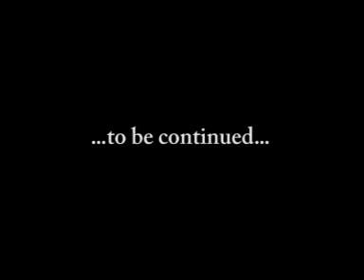Three Days Grace - Tourvideo Part 1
Here is the first part of some exclusive impressions of the succesfully completed THREE DAYS GRACE Germany Tour 2008!! Have fun!!

If you want to enjoy more THREE DAYS GRACE live scenes, you should get the album bundle "ONE-X" featuring the live concert "Live At The Palace"!